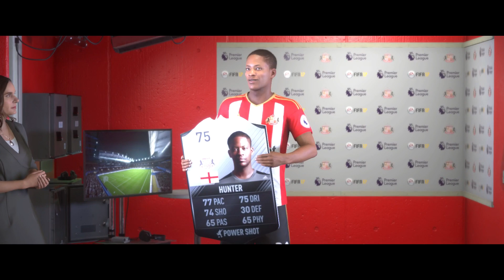FIFA 17 The Journey Walkthrough Part 21 - FA Cup Semi Final! (Xbox One S Gameplay)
Who does this bitch think she is? This ain't no relegation fight